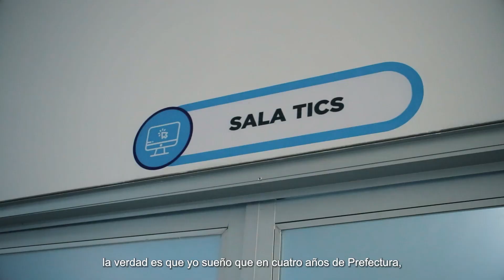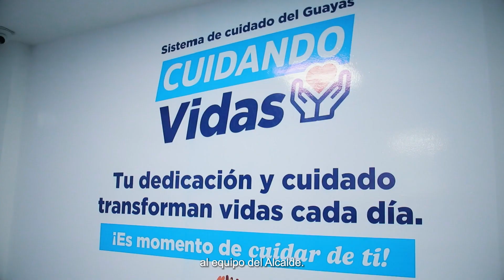La Manzana De Cuidado en Palestina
En medio de los tiempos difíciles que enfrentamos en la provincia y en el país, las obras sociales representan una luz de esperanza. ✨
Nuestro sistema de cuidado CuidandoVidas sigue creciendo. Inauguramos una Manzana de Cuidado en Palestina, espacio que brinda apoyo y reconocimiento a una labor fundamental que muchas veces es invisibilizada: el trabajo de cuidado no remunerado que sostiene el tejido de nuestra sociedad.
¡En Guayas somos los primeros en cuidar a quienes nos cuidan!